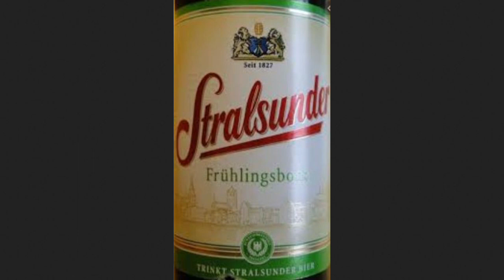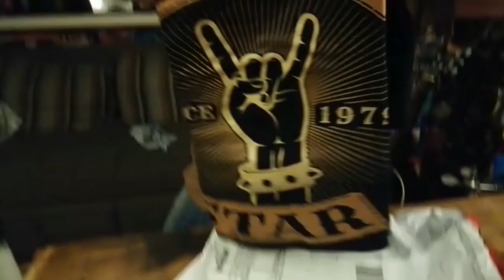KeineWochenShow (167) - 75 Jahre später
Sonntag, 15. März 2020 - Inhalt:

Die Hitparade vor Ihrer KWS | 0:00
Vor 75 Jahren: Die schwerste Bombardierung von Oranienburg | 3:36
Schweres Unglück in HohenNeuendorf | 10:15
Orangensaft mit Zink - gesund? | 13:18
Biertest: Stralsunder Frühlingsbock | 14:00
Late Night Berlin: Klaas entschuldigt sich | 16:20
Coronavirus | 17:26
Promi-Geburtstage der Woche | 22:00
Happy Birthday, MetalMewes | 23:33
CD-Tipp: Kreator - London Apocalypticon | 25:17
Hennigsdorf liegt auf Usedom | 27:43